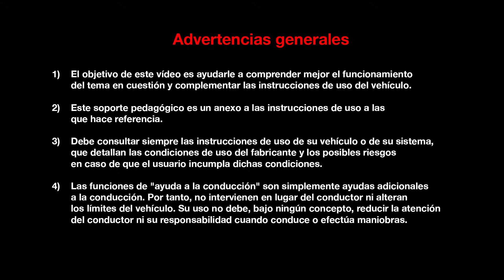MOTORES Y CAJAS DE VELOCIDADES : MOTORES ENERGY DCI 130 Y DCI 160 EDC